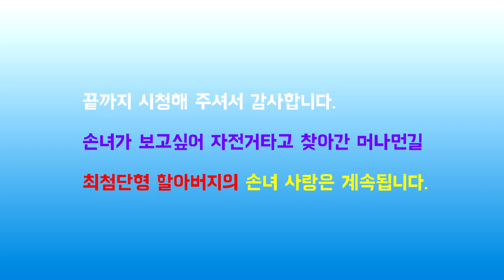오픈라이더 탐색경로 아산에서 대전까지 93km 따라가기/ 최신형 할아버지 230리길 자전거타고 손녀보러갔다.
자전거여행 오픈라이더 여행용자전거 오픈라이더 탐색경로를 따라서 대전에 있는 손녀를 보려고, 아산에서 대전까지 지방도와 하천길을 따라서 230리길을 찾아가는 과정을 스케치해봅니다.